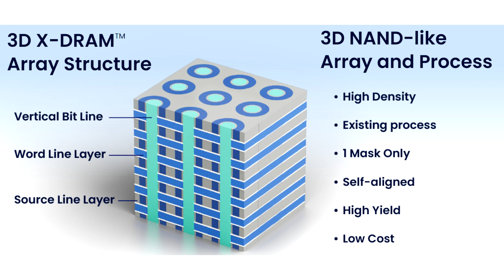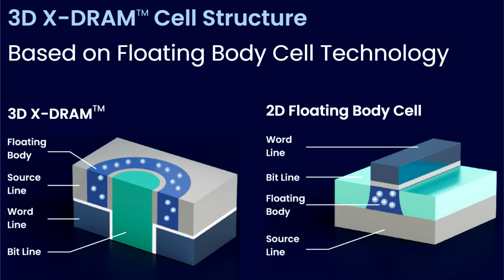NEO Semiconductor Launches Ground Breaking 3D X DRAM Technology, A Game Changer in the Memory Indust